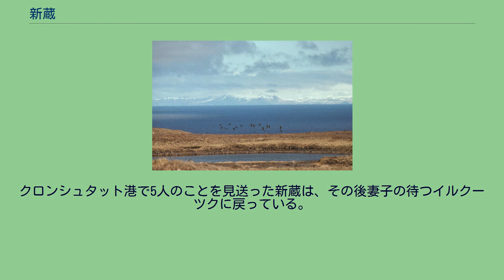新蔵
新蔵（しんぞう 旧字体：新藏、宝暦8年（1758年） - 文化7年（1810年））は、江戸時代後期の船乗り（水主）。
大黒屋光太夫とは同郷であり、漂流時には同じ神昌丸に乗り組んでいた。
アムチトカ島の風景 宝暦8年（1758年）に伊勢亀山藩領伊勢国河曲郡南若松村（現：三重県鈴鹿市）に生まれる。
天明2年（1782年）12月13日、大黒屋光太夫（以下、「光太夫」と記す）を船頭とし、新蔵が乗り組んでいた神昌丸は乗組員15名、荷主1名、光太夫の飼い猫1匹を乗せて白子(現三重県鈴鹿市白子町）を出港し、江戸に向かった。
しかし、12月14日に神昌丸は遠州灘で難破し、8か月後の天明3年（1783年）7月20日にアリューシャン列島のアムチトカ島に漂着した。
アムチトカ島ではアリュート人に助けられ、ロシア人と共に暮らすようになる。
新蔵は島でロシア人と暮らすうちにロシア語を習得し、一行の中で最もロシア語の習得が早かったとされている。
しかし、アムチトカ島で神昌丸漂流民は次々と病死し、天明5年（1785年）1月の時点で一行は9人に減っていた。
天明7年（1787年）7月18日に9人と猫1匹はロシア人達とともに島を脱出し、ブリジニエ諸島、コマンドルスキー諸島を経て、8月23日にカムチャツカ半島のウスチカムチャツクに到着した。
9人は迎えに来たロシア軍の少佐と共にニジニカムチャツクに移動し、9人はロシア人の家に下宿した。
食糧は現地の守備隊から配給されていたが、冬になり、オホーツクからの船舶輸送が滞るようになると深刻な食糧不足に襲われ、翌年の5月までに3名が病死した。
天明8年（1788年）6月15日、6人はニジニカムチャツクを離れ、カムチャツカ半島を横断してチギーリに着き、ここから船に乗り、オホーツクには8月30日に到着した。
その後、6人はオホーツクを12月13日に発ち、寛政元年（1789年）2月9日にイルクーツクに到着した。
なお、この途中で庄蔵は凍傷にかかり、片足を切断した。
不自由な身体となった庄蔵はこのことが原因で、いち早く正教の洗礼を受け、名前をフョードル・スチェパーノヴィチ・シトニコフ（ロシア語: Фёдор Степанович Ситников）に改め、ロシアに帰化した。
イルクーツクではロシア人の鍛冶屋に下宿した。
なお、この年の春には延享2年（1745年）5月に千島列島の温禰古丹島に漂着した多賀丸漂流民の遺児たちと会い、日本語で交流した。
寛政3年（1791年）1月、光太夫がキリル・ラクスマンと共にサンクトペテルブルクに出発する少し前、新蔵はキリルから荷物をペテルブルクまで運ぶことを依頼されたのだが、出発直前にチフス性の熱病にかかり入院した。
新蔵の病気はどんどん悪化してゆき、医師からは回復の見込みがないとの診断が下された。
そのため、新蔵は正教の洗礼を受けることを決意し、名前をニコライ・ペトローヴィッチ・コロトゥイギン（Николаи Петро́вич Коротуигин）と改め、ロシアに帰化した。
しかし、新蔵の病気はその年の春には回復し、すぐに光太夫の後を追っている。
なお、この頃新蔵はマリアンナ・ミハエヴナ（Марианна Михаевна）という女性と結婚している。
陸軍中尉と共に5月にペテルブルクに着いた新蔵は、荷物を役所に納めた後、光太夫の居所を知らなかったためにしばらくは街の教会に滞在していたが、後に居所を突き止めて再会している。
その後、光太夫ら3人の帰国許可が下り、ロシアに帰化した新蔵と庄蔵には金貨50枚が下賜されたため、一行はイルクーツクに戻ることになり、11月26日までペテルブルクを出発した。
一行はモスクワ、ニジニ・ノヴゴロド、カザンを経由して寛政4年（1792年）1月14日の夜中にイルクーツクに帰着した。
寛政4年（1792年）5月20日、光太夫、磯吉、小市の3名は帰国するためにイルクーツクを出発した。
まず午前10時に光太夫とキリール・ラクスマンの乗る馬車が先発し、夕方に磯吉と小市の乗る馬車が出発した。
新蔵も馬に乗り、次の駅逓のあるブキンまで一行に加わった。
そして翌5月21日、光太夫を見送った新蔵はブキンで磯吉と小市を待った。
別れの挨拶を済ませて、磯吉と小市の乗った馬車が走り出すと、新蔵はその馬車のことを馬に乗って追いかけた。
『魯西亜国漂舶聞書』にはその時のことが、 「いつま...